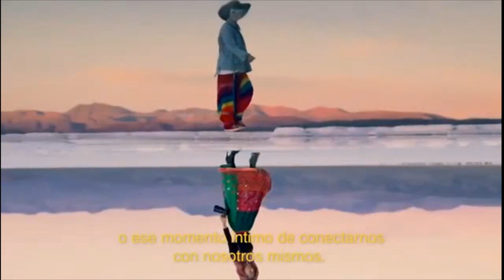DIARIO DE TURISMO con Francisco Simone 13-5-2020